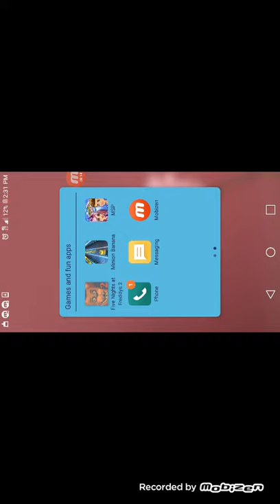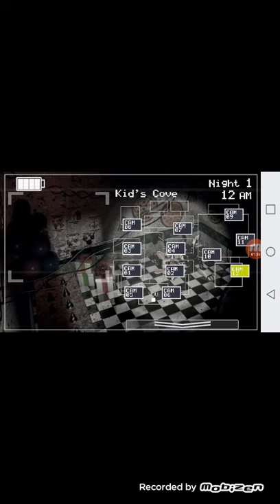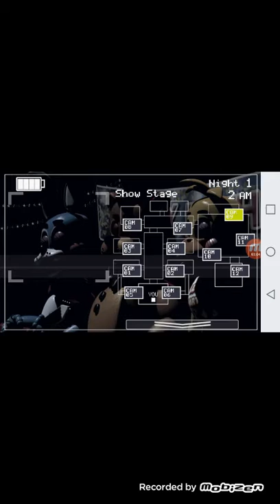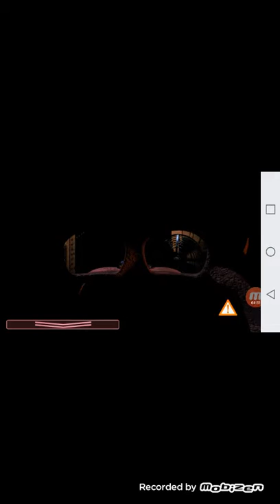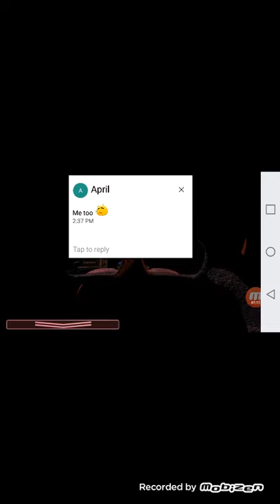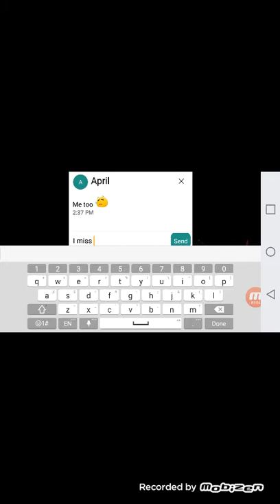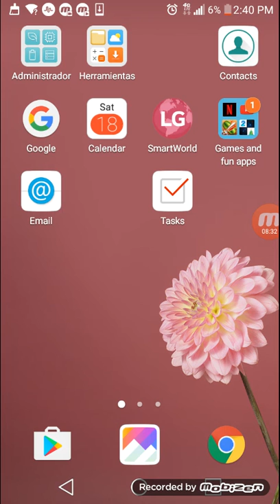Playing FIVE NIGHTS AT FREDDY'S 2 again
Hi guys today I decided to play five nights at freddy's 2 again since I couldn't install five nights at freddy's 3 or 4 and I was very sad because I really wanted to play those games for you guys.But I am still happy because I finally survived night 1😄.Please comment down below if you think I was gonna get jumpscared by Freddy and I hope you enjoy this video I will see you tonight.